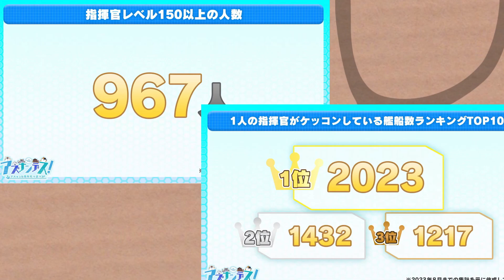Azur Lane JP 6th Anniversary First Half | IJN Unzen is the UR!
Unzen is the Ultra Rare. This was just the first day; more to come (lol)